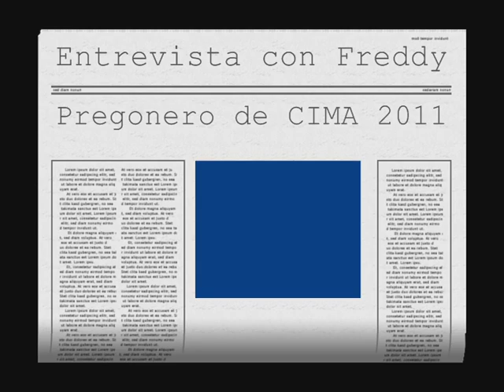Entrevista Fredy pregonero CIMA 2011